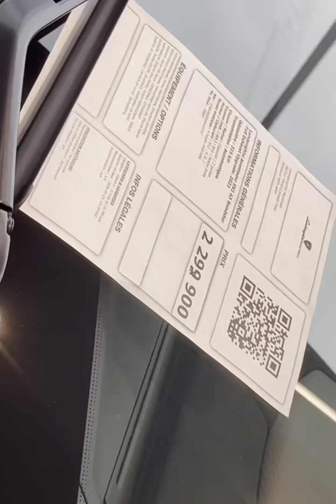The cars of the dealer Lamborghini Montréal ( oh my god the veneno )